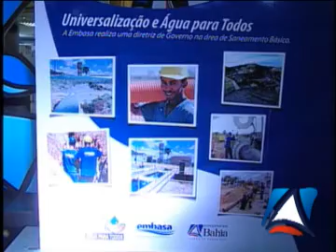Exposição da Embasa mostra investimento do governo em água e saneamento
O Programa Água para Todos, que já beneficiou 2,5 milhões de baianos, é o grande destaque da exposição da Embasa, inaugurada nesta segunda-feira (22), no Shopping Iguatemi, onde ficará aberta ao público até o dia 31 deste mês. O investimento é de mais de R$ 2,6 bilhões, entre obras de abastecimento de água e sistema de saneamento básico. São 343 obras executadas em 262 municípios em todas as regiões do estado e a meta do Governo da Bahia é atender 3,5 milhões de pessoas até o final deste ano.